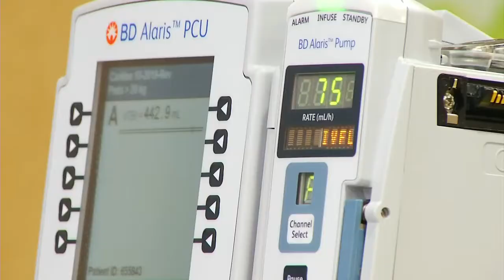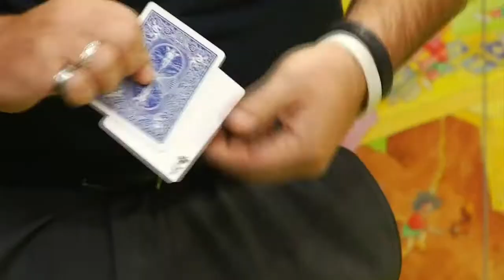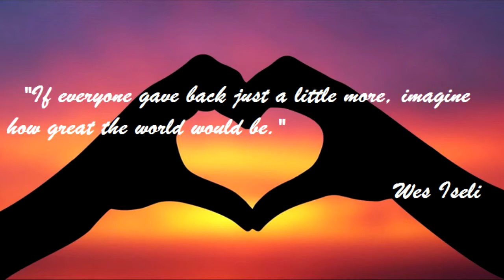Wes Iseli's Magic of Giving Project #34 (Annual Christmas Children's Hospital Visits)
This month we volunteered at both UVA and Carilion's Children's Hospital around Christmas. We love doing this so much and are so thankful that we are able put smiles on faces of folks who are having a rough time.

To see more search (Wes Iseli's Magic of Giving Project) on Youtube or search the page on Facebook